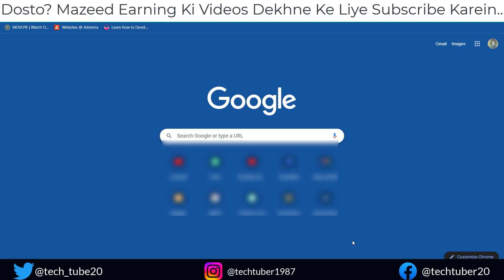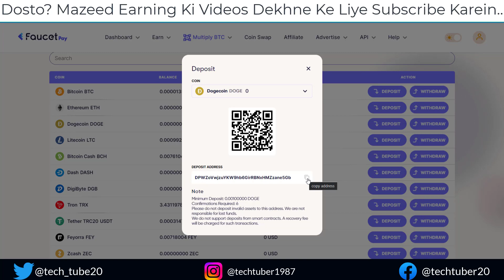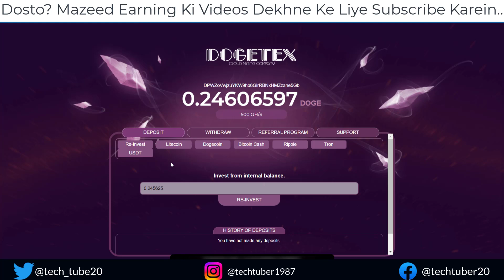New Doge Coin Cloud Mining Website 2023 | Make Money Online Without Investment in 2023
In this video, I'm going to share the best Tron TRX Cloud Mining website in 2023 from which you can make money online easily from the comfort of your home and it will be without investment.

Website Link | Website abhi kaam nahi kar rahi sorry.